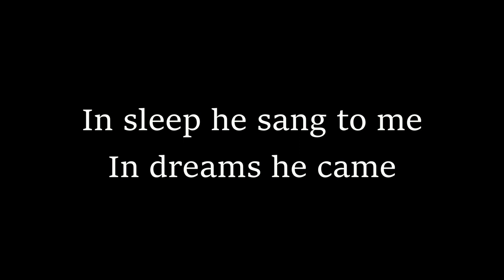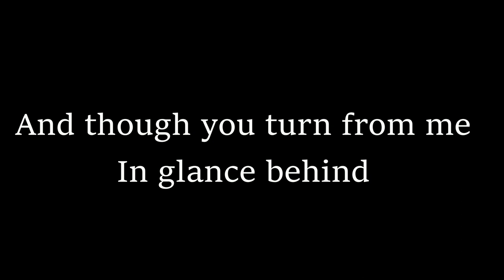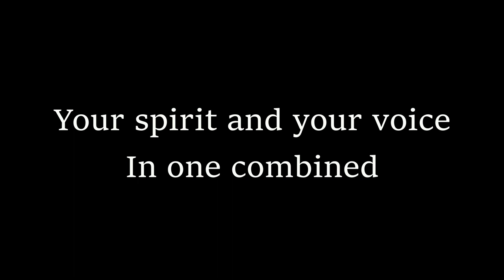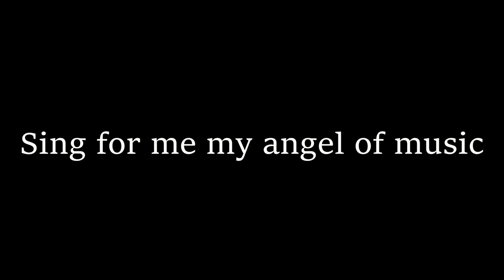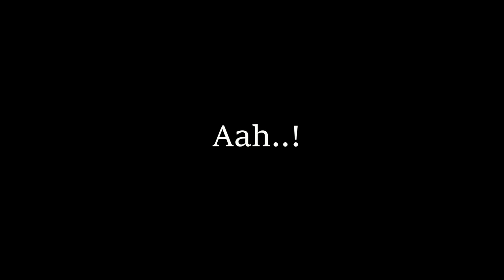Floor Jansen & Henk Poort - Phantom Of The Opera (Lyrics)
Bedankt voor het kijken. x